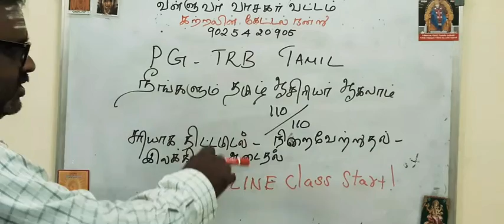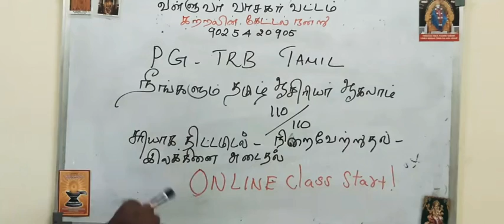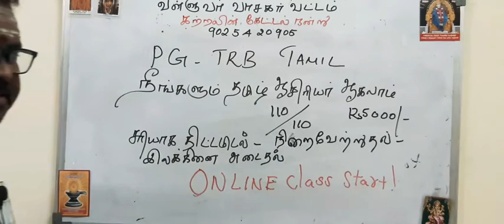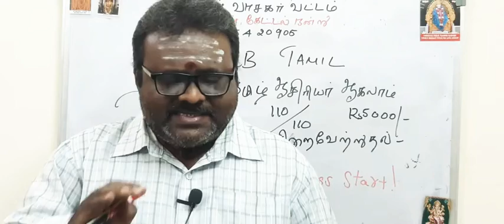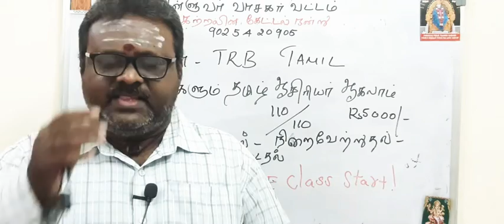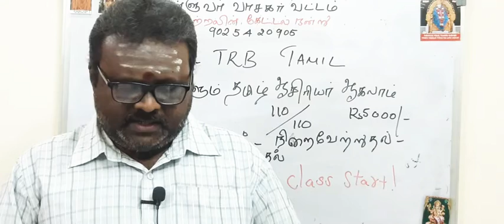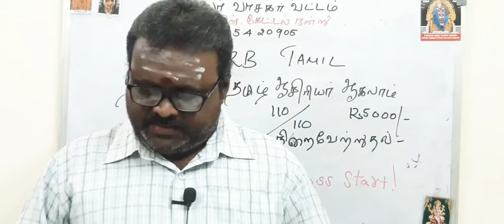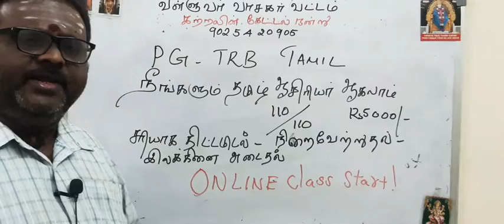PG TRB TAMIL - புறப்பொருள் வெண்பாமாலை 9 - வள்ளுவர் வாசகர் வட்டம் - PH.9025420905,6381780347